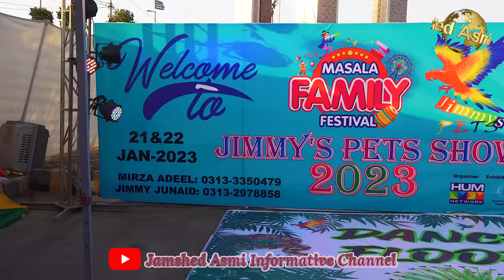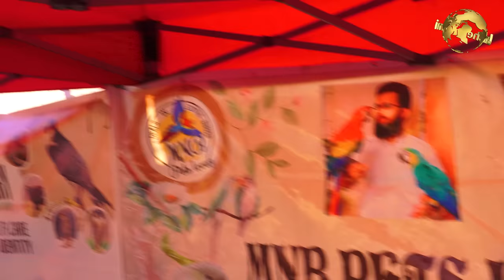Exotic and Rare Birds and Animal Jimmy Pets Show at Expo 2023 Karachi | Unique Birds Parrots Animals